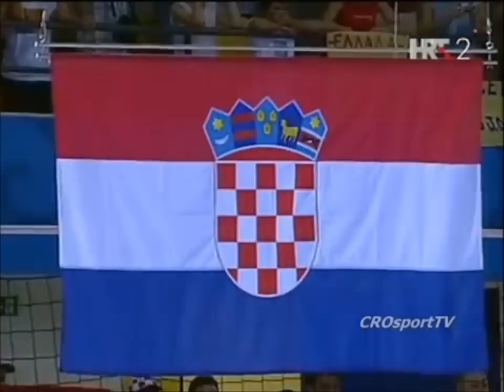Jedni od najboljih trenutaka Hrvatskog sporta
Evo jednih od najboljih trenutaka Hrvatskoga sporta..ima svega (rukomet, nogomet, waterpolo, tennis, skakanje u vis, skijanje...

Ako bilo sta fali slobodno napisite u komentare ;)

Trotz seiner verhältnismäßig geringen Bevölkerungszahl kann Kroatien im Sport viele Erfolge aufweisen. Man könnte angesichts der Vielzahl an internationalen Erfolgen und der damit verbundenen Verbreitung eines positiven Images Kroatiens behaupten, dass die kroatischen Sportler oft als die besten Botschafter dieses kleinen Landes in der Welt gelten. Zu den größten Erfolgen kroatischer Nationalmannschaften zählen die Drittplatzierung bei der Fußball-Weltmeisterschaft 1998 in Frankreich, der Sieg der Handballer bei den Olympischen Spielen von 1996 in Atlanta und von 2004 in Athen (wie auch der Sieg bei der Handball-Weltmeisterschaft 2003 in Portugal), die Silbermedaille für die Basketballer bei den Olympischen Sommerspielen in Barcelona 1992, die Silbermedaille für das Wasserball-Nationalteam bei den Olympischen Spielen 1996 in Atlanta, wie auch der Sieg bei den Wasserball-Weltmeisterschaften 2007, sowie die Silbermedaille im Rudern für das Gebrüderpaar Nikša und Siniša Skelin in Athen 2004 (Zweier ohne Steuermann). Das kroatische Tennis-Nationalteam war 2005 Davis Cup Gewinner. Die kroatische Fußball-Nationalmannschaft hat sich bereits zum dritten Mal seit Erlangung der Unabhängigkeit 1991 für die Weltmeisterschafts-Endrunde qualifiziert. Näheres unter: Fußball-Weltmeisterschaft 2006 in Deutschland. Bei den Kurzbahneuropameisterschaften 2007 der Schwimmer im ungarischen Debrecen stellt Sanja Jovanović über 50 Meter Rücken einen neuen Weltrekord auf.

Viele kroatische Einzelsportler beweisen kontinuierlich sportliche Spitzenleistungen. Zu den größten einzelsportlichen Leistungen zählen der Wimbledon-Sieg von Goran Ivanišević 2001 im Tennis, die Silbermedaille im Schwimmen für Duje Draganja bei den Olympischen Sommerspielen 2004 in Athen (50 Meter Freistil), sowie der Dreifach-Olympiaerfolg von Janica Kostelić bei den Olympischen Winterspielen 2002 in Salt Lake City (Kombination, Slalom, Riesenslalom; Silber im Super G).